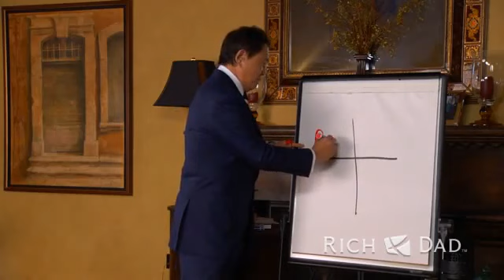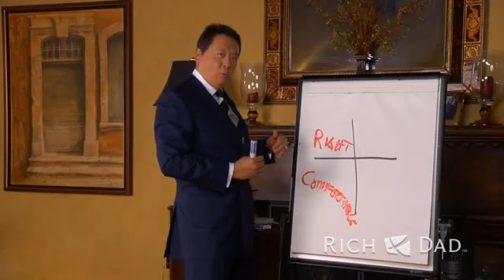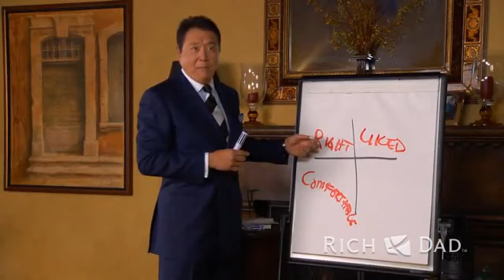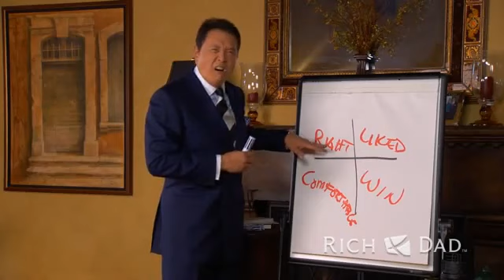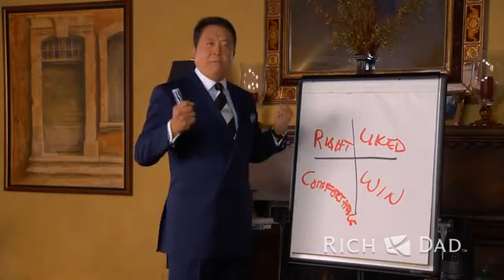One of my mentors Robert Kiyosaki on WHY Network Marketing | Iconz Global Network, LLC. 2012